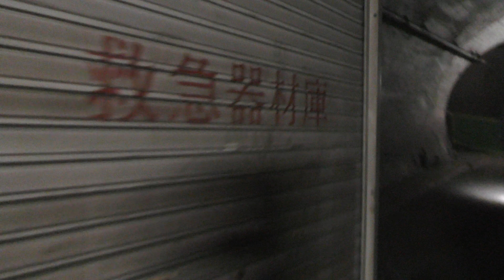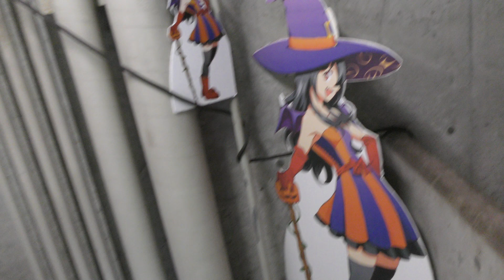北神急行フェスティバル2018④ トンネル探検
北神急行フェスティバル2018が2018年10月13日に谷上車庫でありました。トンネル探検の動画です。